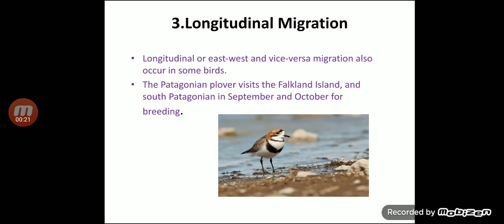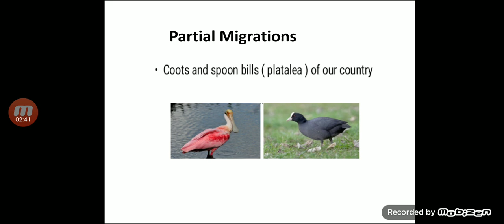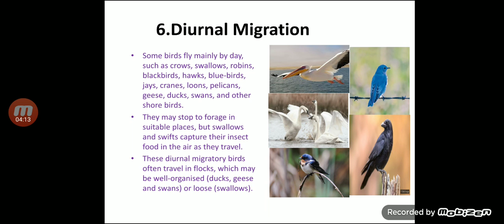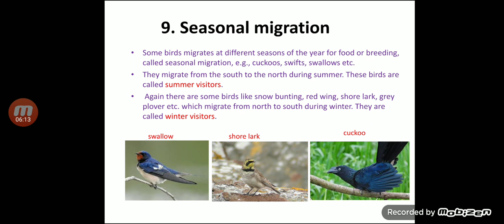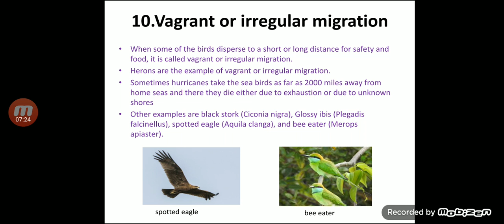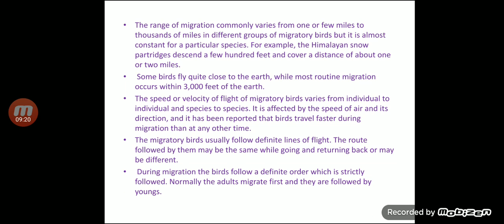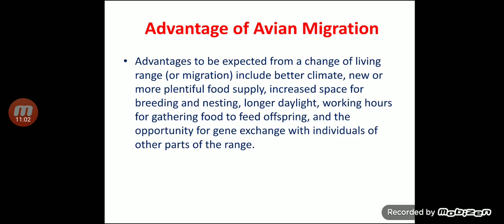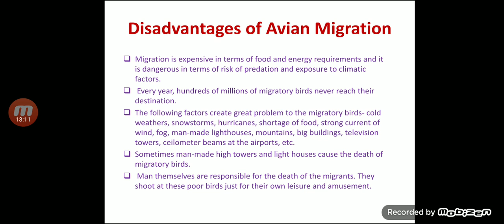Bird migration 3